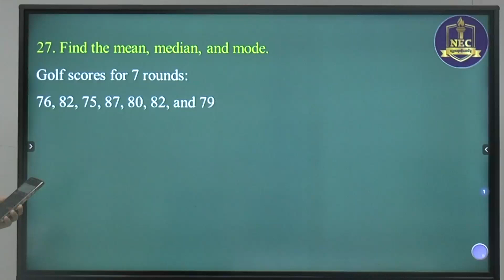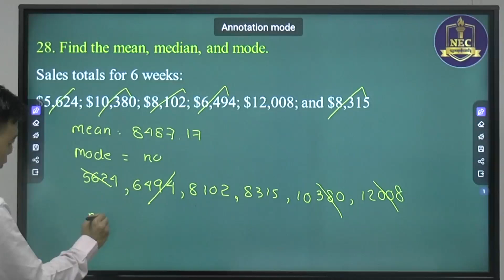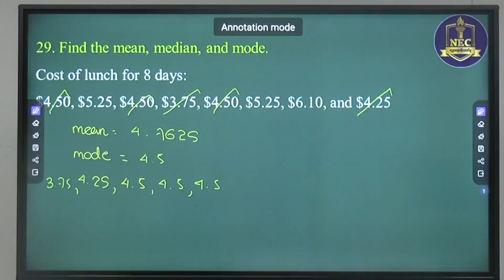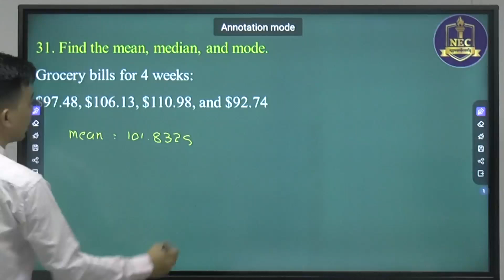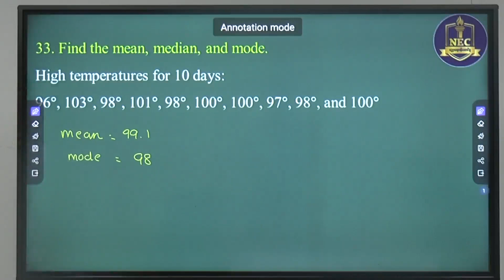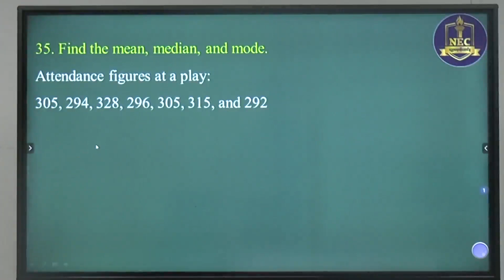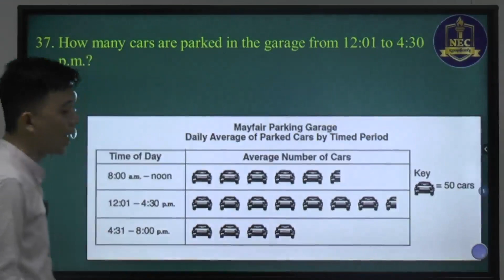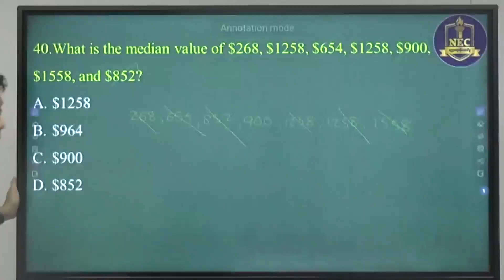GED Maths (Practice Paper) Chapter 7 Part 3